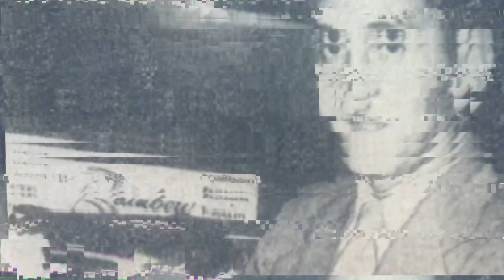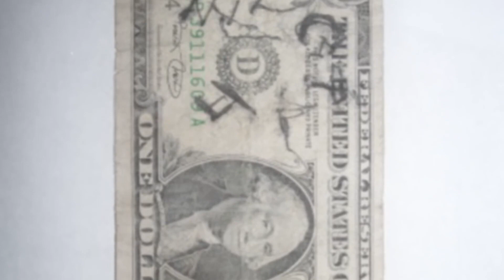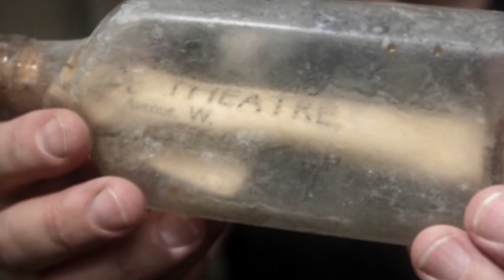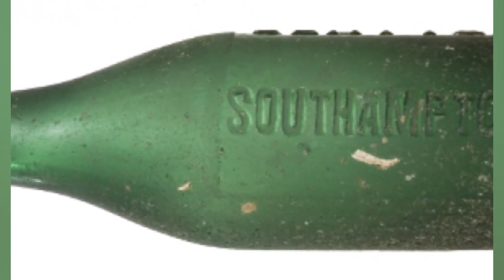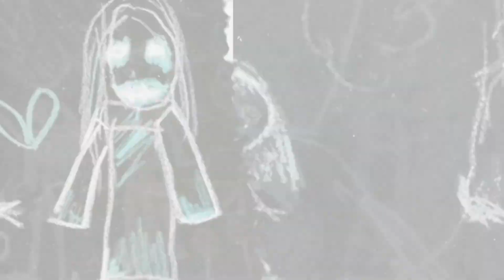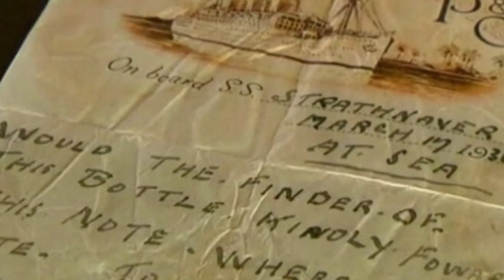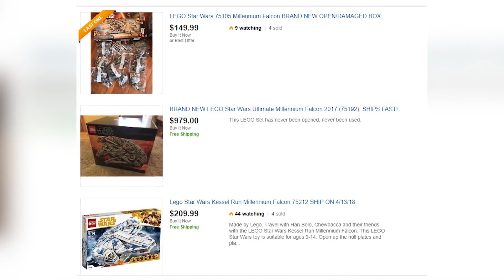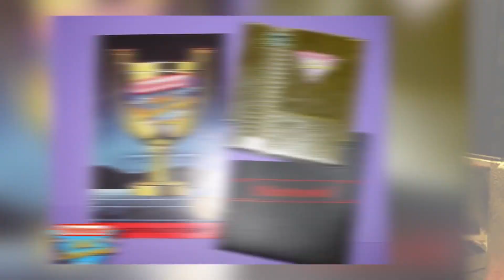Scary Time Capsules With Horrors Inside - Part 4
Time Capsules contain a moment in time, whether it be a newspaper column or a toy from that era or in the case of these Time Capsules a true horror that scares us. What did our ancestors really do? We don't really know.

00:00 - Top 10 Mysterious Messages Found In A Bottle
10:31 - Top 10 Mysterious Messages Found In A Bottle - Part 2
21:30 - Top 10 Childhood Toys That Can Make You Rich